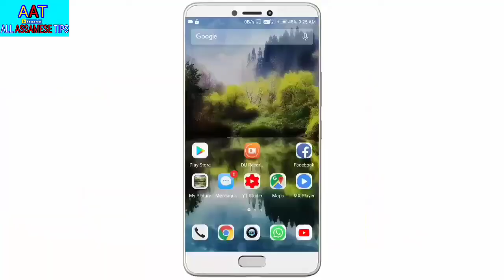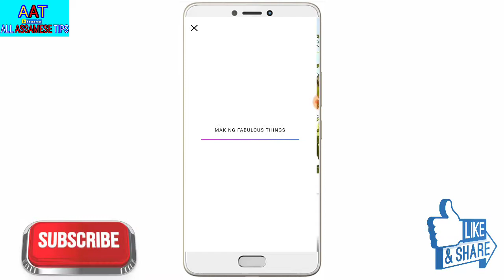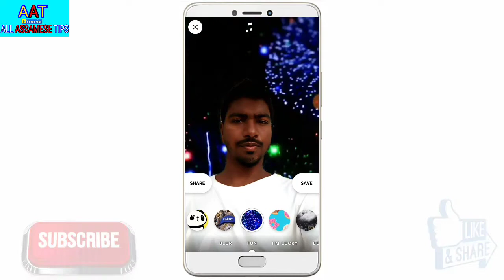Best dslr camera 2018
DSLR Camera App for All mobile
 Best Blur camera app.

  __________Hi friends in this video I want to show you how can you take selfie like DSLR camera____________________

*1. . . .  first of all you need to install a apps named fabby (you can download it for free right now on the Play Store. this application is very popular because already 1 million man download this app and this application rating is 4.7.)

*2. . . . when you open this application you need to allow permission.

Note: I am not the owner of all this image which  is used in this video,